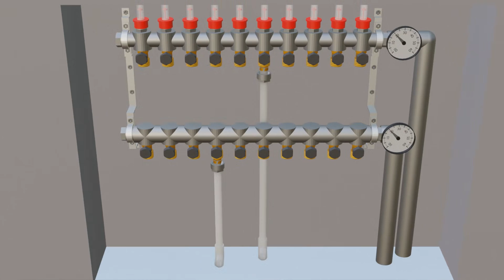Anschluss an den Heizkreisverteiler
Am Heizkreisverteiler laufen die Vor- und Rücklaufleitungen deiner Heizkreise zusammen. Wie du sie richtig verlegst und anschließen kannst, erfährst du hier im Video.

00:00 Einleitung
00:14 Rohrführung
00:58 Anschlussleitungen zum Heizkreisverteiler
01:53 Leitungen zum Heizkreis verlängern

Du hättest gerne weitere Beratung? Dann klicke auf den Link und melde dich zum Flächenheizung Beratungsgespräch an

In unserem Kanal findest du Know-how zum egger System und wie du es als Privater oder Gewerbetreibender in deinen Projekten einsetzen kannst. Wir wollen dich inspirieren, mit unserer Selbsteinbau Anleitung deine eigenen Vorhaben zu realisieren und dabei von den einschlägigen Vorteilen zu profitieren:
- Heizen und Kühlen in einem System
- Gleichmäßige Temperatur
- Niedrige Energie- und Anschaffungskosten
- Montagekosten sparen durch Selbsteinbau!

 ▬ So erreichst du uns direkt ▬▬▬▬▬▬▬▬▬▬▬

Dein erfolgreiches Projekt ist unser Ziel!